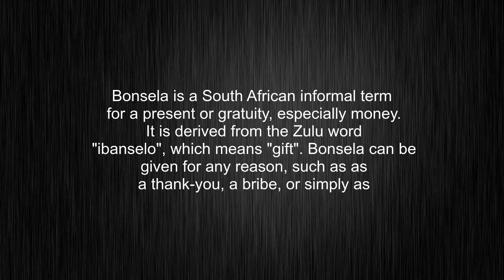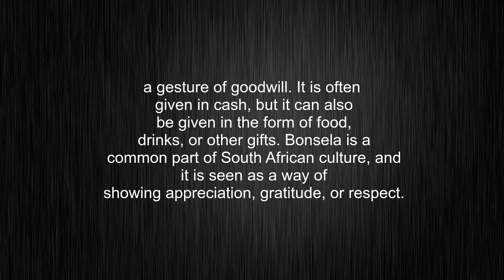What's the meaning of "bonsella", How to pronounce bonsella?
This video tells you what "bonsella" means, how to pronounce it, what is "bonsella" definition, how to say bonsella, provides a pronunciation guide and an accurate definition.
00:00 Pronunciation
00:33 Meaning